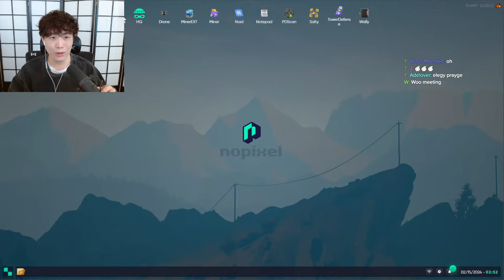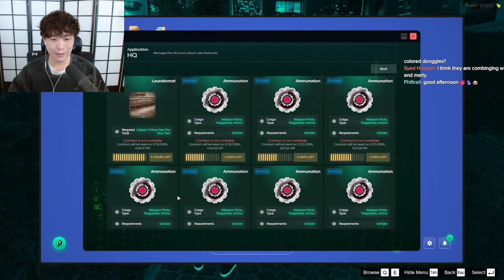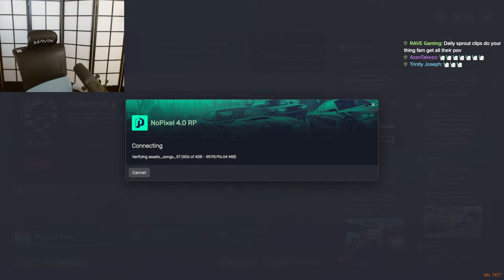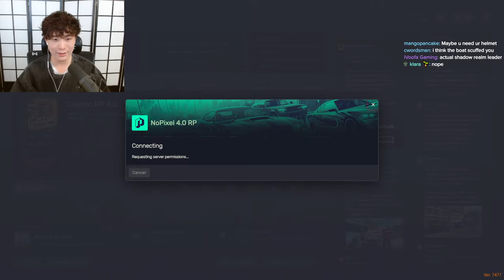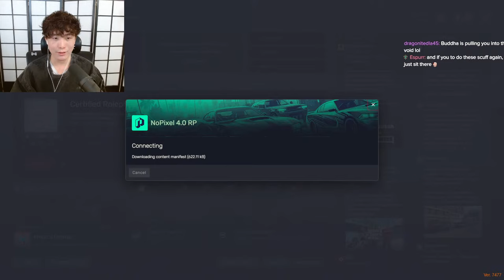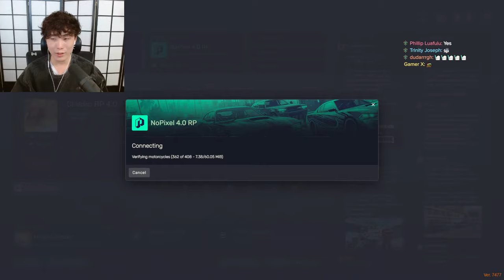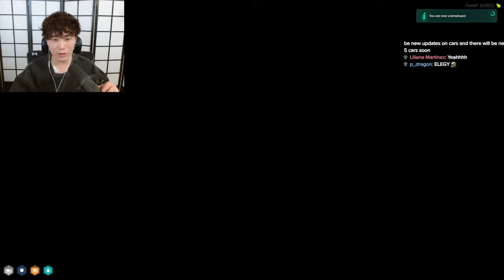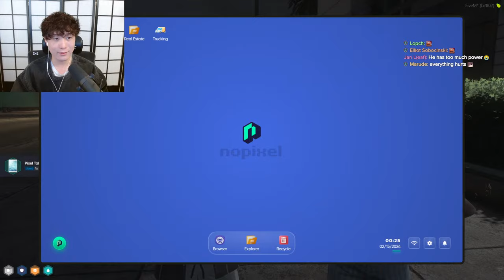chill day of yuno